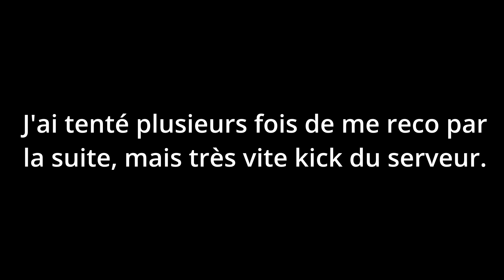Minecraft 2B2T en Vanilla. Épisode 10 # " What ! C'est qui qui tape ? "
J'aborde le serveur dit anarchie, 2B2T, sans aucun cheat, ni client de triche, et essaye de survivre sans mourir le plus longtemps possible. A savoir que sur ce serveur tout y est permis, et qu'il est même conseillé justement d'avoir des cheats type fly, xray etc, mais je relève le défis de pouvoir y jouer et survivre sans tricher.
Transcription